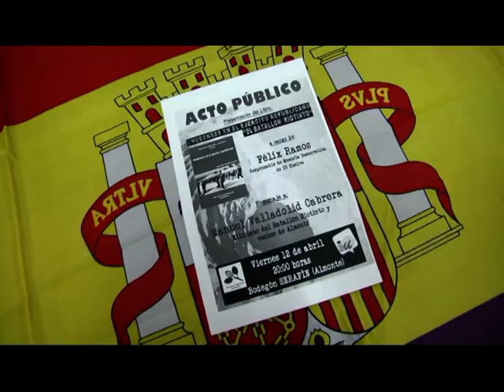ANUNCIOS IU ALMONTE